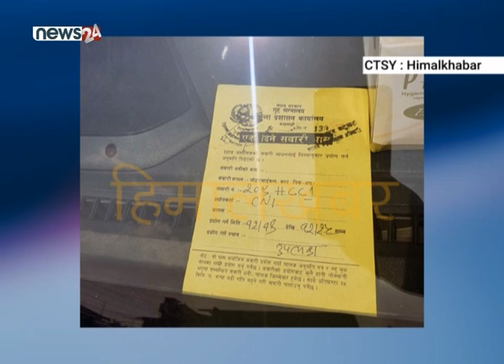कालोबजारी गरेको आरोपमा काउन्सलर सुलभ अग्रवाल पक्राउ - NEWS24 TV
ज्वरो नाप्ने थर्मल गनमा कालोबजारी गरेको आरोपमा काउन्सलर सुलभ अग्रवाल पक्राउ परेका छन् ।
महानगरीय अपराध महाशाखाको टोलीले अग्रवाललाई नक्सालबाट मंगलबार बिहान पक्राउ गरेको हो । प्रहरीकाअनुसार उनले ज्वरो नाप्ने थर्मल गन महँगो मूल्यमा बेच्न खोजेका थिए । पाँच हजार रुपैयाँ पर्ने थर्मल गन १५ हजार रुपैयाँमा बिक्री गर्न खोजेको आरोप छ । उनको साथबाट ६७ थान थर्मल गन बरामद भएको छ । नेपालका लागि किर्गिस्तानका अवैतनिक दूत समेत रहेका अग्रवालले ५ हजारमा पाइने थर्मल गन १५ हजारसम्म लिएर बिक्री गरेका थिए । गत साता मात्रै अग्रवालले नेपाल एयरलाइन्सको जहाजमार्फत चीनबाट २० हजार थान थर्मल गन ल्याएको पनि खुलेको छ । उनको साथबाट २०९८ सीसी वान नम्बरको गाडी प्रहरीले बरामद गरेको छ । अपराध महाशाखाका एसएसपी शहकुल थापाले अग्रवालमाथि कालोबजारीको कसुरमा पक्राउ गरिएको जानकारी दिनुभयो । ग्राहक बनेको प्रहरीलाई सामान पुर्याउन जाने क्रममा अग्रवाल कूटनीतिक व्यक्तिले प्रयोग गर्ने गाडीमा राखिएको थर्मल गनसहित पक्राउ परेका थिए ।